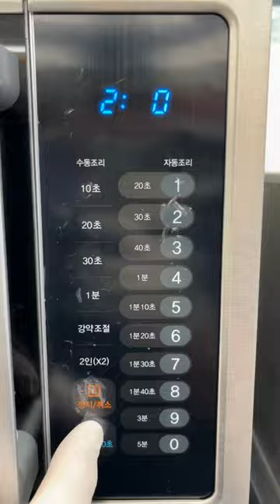making crab sauce rice at a korean convenience store